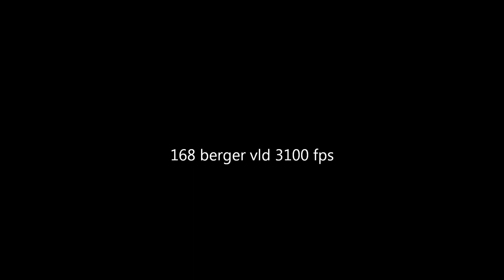7mm rem mag Long range shooting to 1100 yards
7mm rem mag build test shooting 168 berger vld bullets, velocity 3100 fps at the range from 400 to 1100 yards.